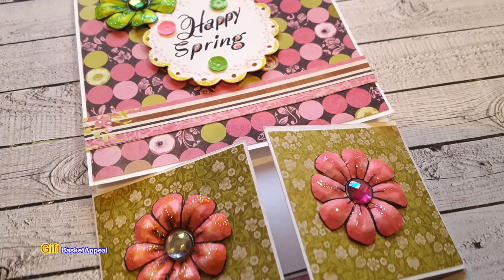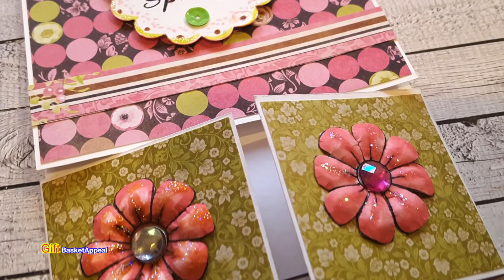Dutch Fold Card for Spring | Fancy Fold Card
I decided to make a Dutch Fold Card and decorate it using our Spring Blossom Stamp Set. I'm really pleased with the way it turned out and I this inspires you to give it a try.

***Material Used***
---Completed Card Size: 4" x 6"---

Bo Bunny Sweet Moments 6X6 Paper Pad Cardstock:
Tuesday Morning

Ranger Stickles-Star Dust:

2" Scallop Punch

Mounting Tape: Dollar Tree

We R Memory Keeper Trim & Score Tool:

Versafine Ink:

***MEASUREMENTS***
2 pieces of White Cardstock
-size 10" x  3 7/8"  (score at 4")
-size 8" x  2" (score at 2" and 6")

Sizes for Decorative Paper:
Cut  2 " x  2" (you will need 2)
Cut  4" x  4" (you will need 1)
Cut 4" x 6" (you will need 1)

***NOTE: I cut my decorative paper a little smaller than these measurements to leave a white border around the edge.

MAILING ADDRESS:
GIFTBASKETAPPEAL

JOIN US ON FACEBOOK, SHARE YOUR WORK and BE INSPIRED! GIFTBASKETAPPEAL CRAFTERS GROUP